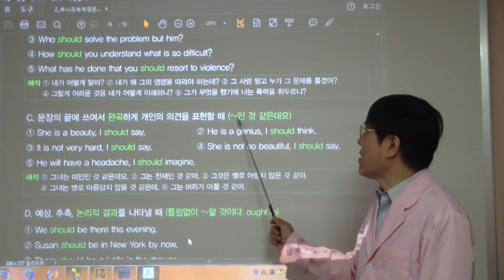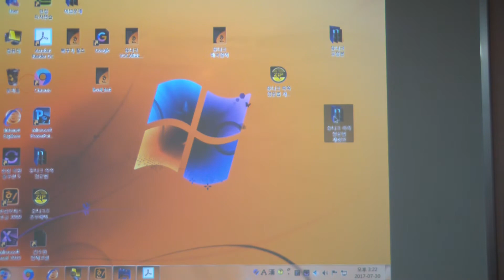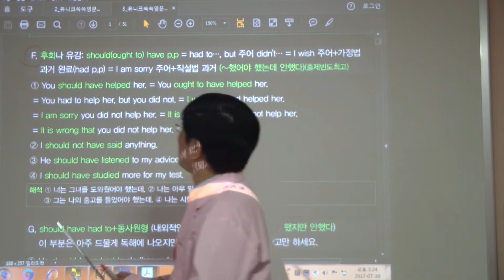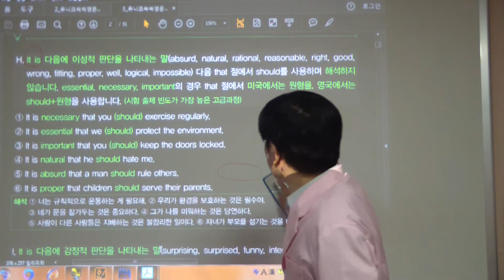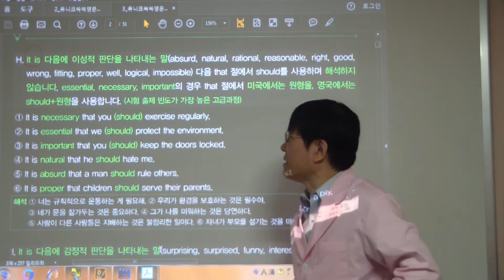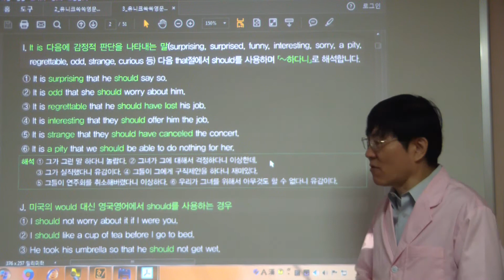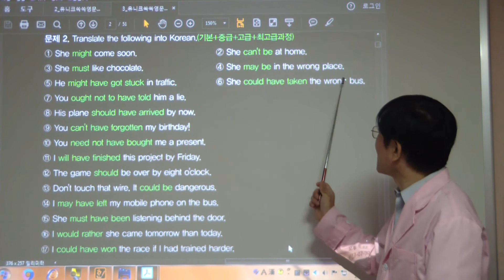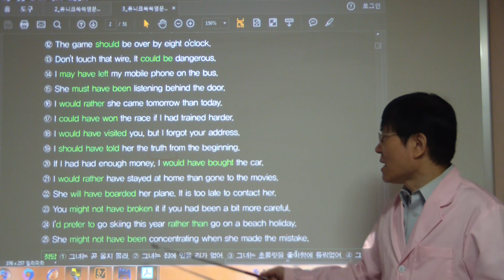HDV 0109 200쪽 should의 용법